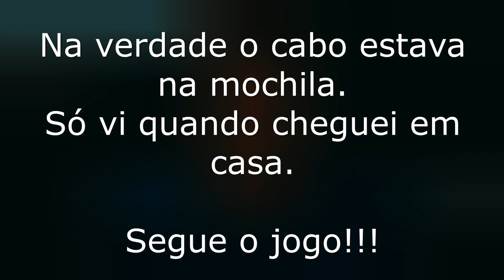YINYOO ASH - QUE GRAVES MARAVILHOSOS SÃO ESSES [REVIEW #21]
Hoje quero compartilhar com voces esse fone sensacional, o Yinyoo ASH.

Links:
Yinyoo ASH

Senfer KP 520
KZ EDX 1DD
BLON BL 03
KZ ZSX
URBANFUN YBF-ISS014
KZ ZAX
KZ ZSX Terminator
Cabo Yinyoo 16 nucleos
TIN HIFI T2
KBear Kb06
KBear Lark
KZ DQ6

Sabbat E12 Plus

Faça a primeira compra no Aliexpress e ganhe até U$D24,00 em cupons.